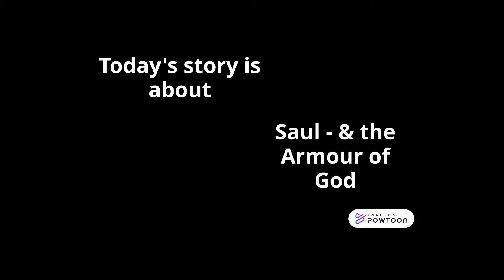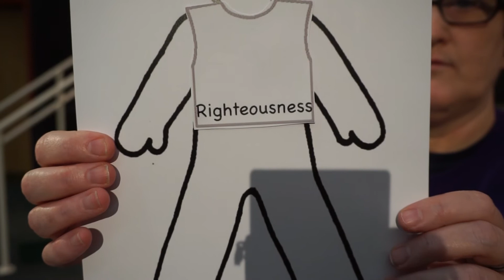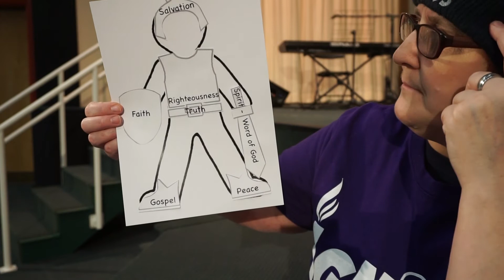Ignite Sunday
Saul  & the full armor of God
Worship songs posted here are covered by Christian Copyright Licensing International: